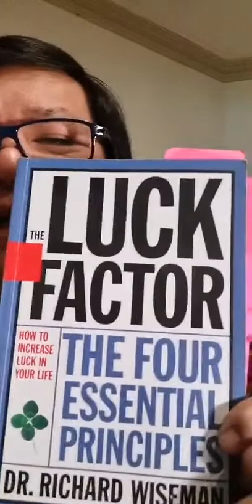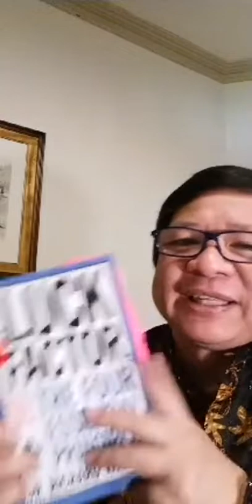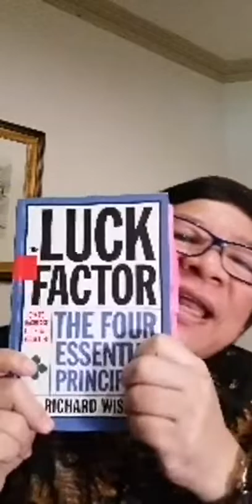Review Buku - Luck Factor - Oleh Tanadi Santoso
Mau mendapatkan ulasan menarik dari buku-buku berkualitas? Dan Mau tahu cara review buku yang keren dan menarik? Ikuti review buku Review Buku  dari Master Trainer Tanadi Santoso @businesswisdominstitute

sumber review : IGTV @tanadi_santoso (sudah mendapatkan izin dari reviewer buku untuk dipublish di Channel ini)

Kali ini akan membahas tentang apa review buku yang akan bermanfaat.
Begitu banyak manfaat yang didapat dari kegiatan membaca apalagi kalau sampai menjadi hobi selain mendapat ilmu juga akan mendapatkan banyak sekali. Review atau resensi merupakan deskripsi dan evaluasi dari sebuah buku, yaitu menjelaskan isi sebuah buku dan menevaluasi apakah buku tersebut berhasil mencapai tujuan penulisan buku itu sendiri.